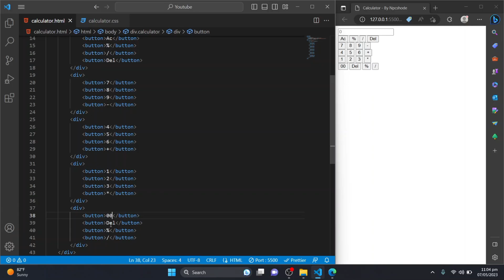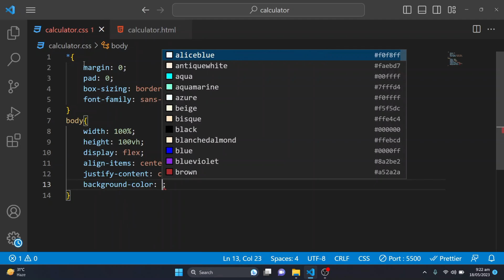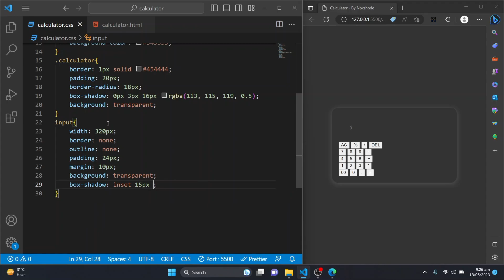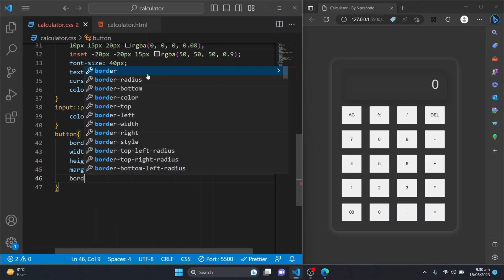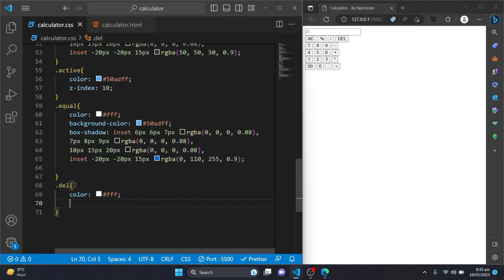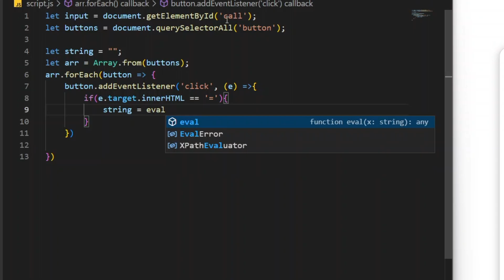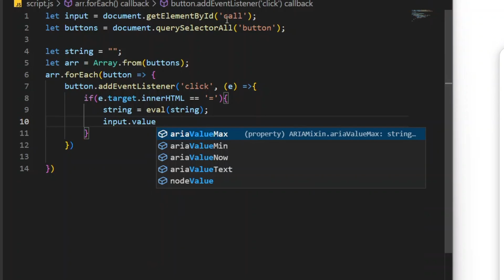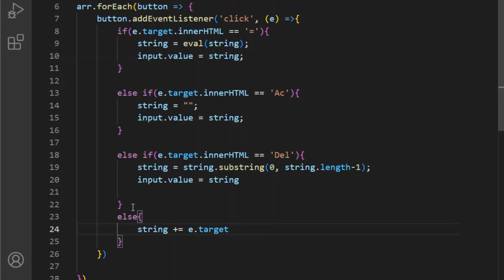Build a Simple Calculator Using HTML, CSS, and JavaScript | Step-by-Step Tutorial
In this video, we'll show you How To Make JavaScript Calculator With HTML CSS and JavaScript

Welcome to our step-by-step tutorial on creating a simple calculator using HTML, CSS, and JavaScript! In this video, we'll guide you through the process of building your own calculator from scratch. Whether you're a beginner looking to learn web development or an experienced coder wanting to enhance your skills, this tutorial is perfect for you. Join us as we cover the fundamentals of HTML, CSS, and JavaScript and demonstrate how to combine these languages to create a functional calculator. Get ready to dive into the world of web development and start building your own projects today!

HTML CSS JavaScript calculator tutorial